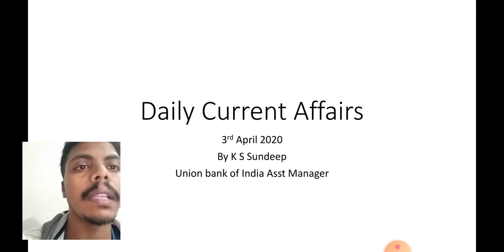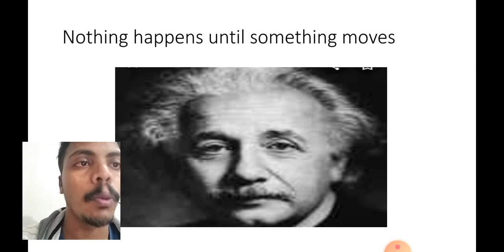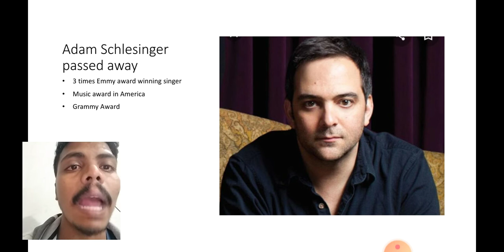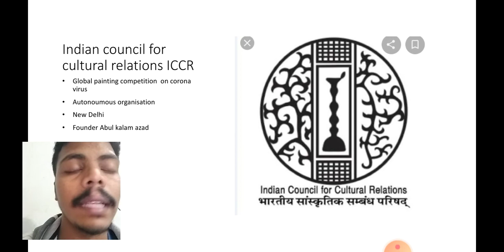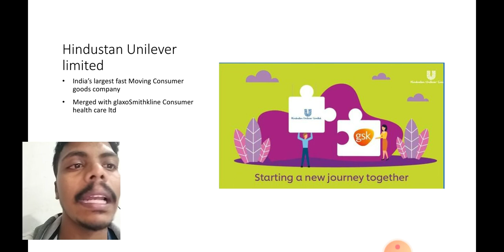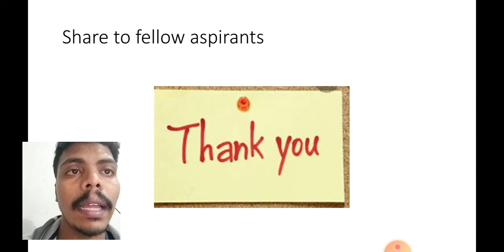03April2020 Current Affairs in English by Sundeep